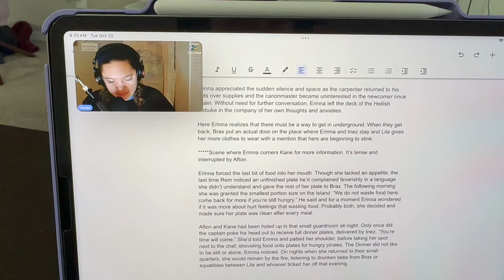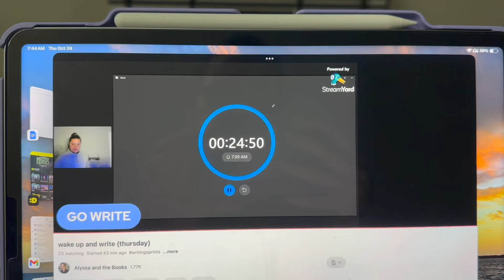Writing vlog ✨ trying to reach 50k words in my novel 🖋️ project dark water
Welcome to a weekly vlog diary series as I try to hit 50k words in Project Dark Water. A pure week in life where I set goals and perhaps do or do not meet them. We also chat a bit about editing while drafting and what to do about scenes we don't like.

Chapters:

00:00 - Hello
1:08 - The week begins
5:14 - Edit while drafting?
7:05 - Back to drafting
19:24 - Fall colors!
19:35 - Summary and closing remarks